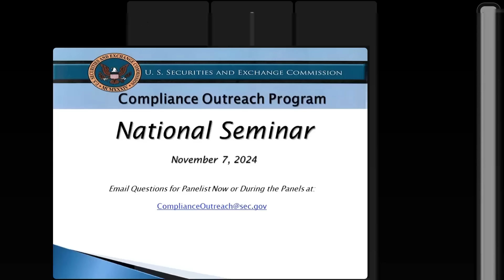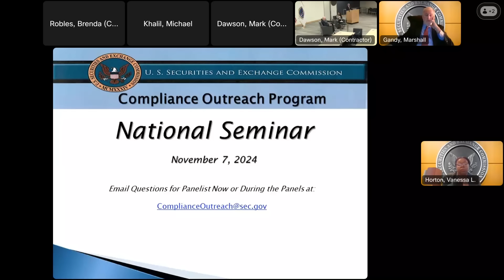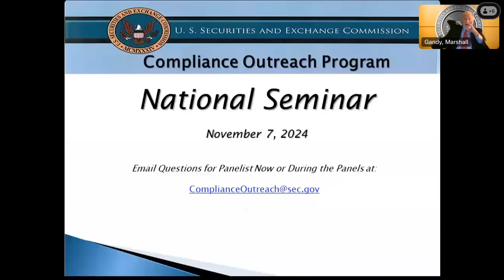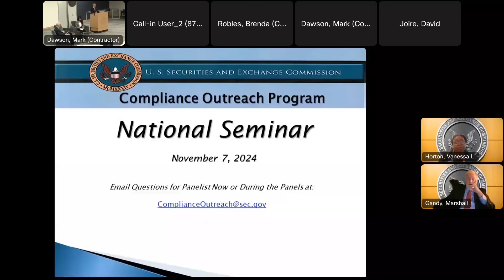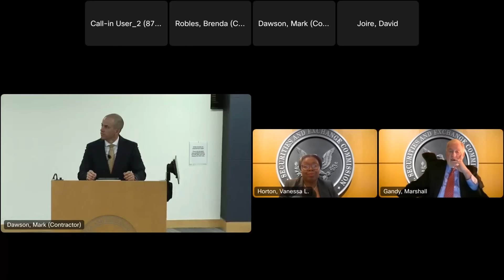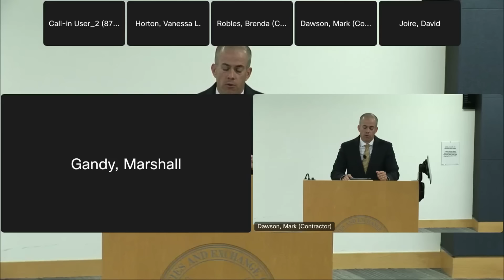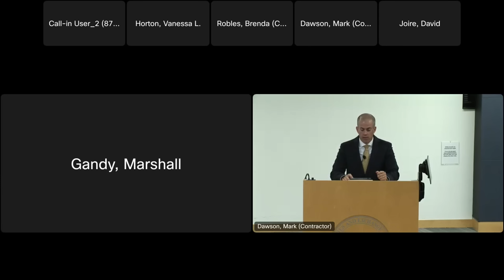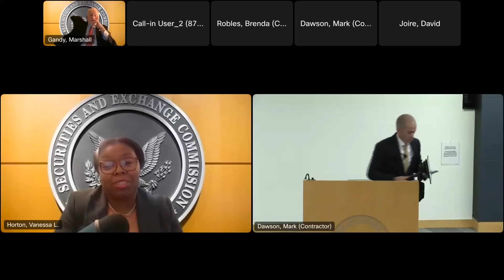2024 11 07 Compliance Outreach Program Opening Panel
*** About The Securities and Exchange Commission ***

The mission of the Securities and Exchange Commission (SEC) is to protect investors; maintain fair, orderly, and efficient markets; and facilitate capital formation. The SEC strives to promote a market environment that is worthy of the public's trust.